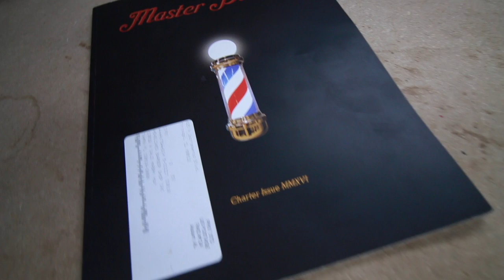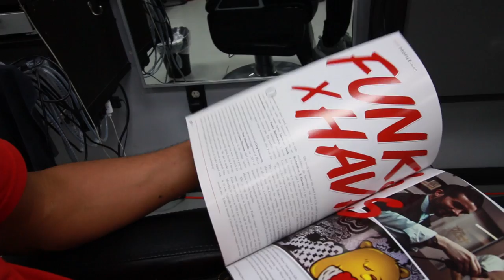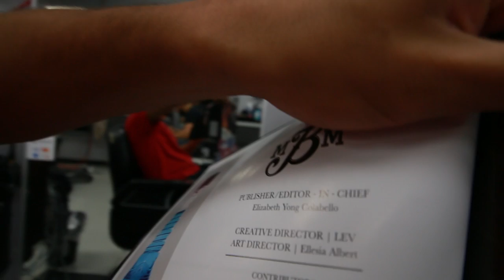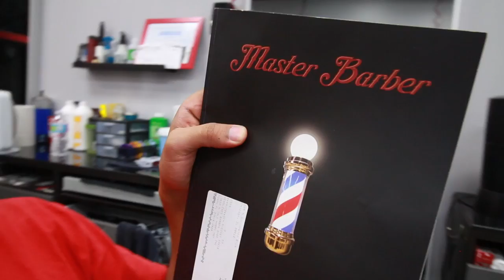My thoughts on Master Barber Magazine!